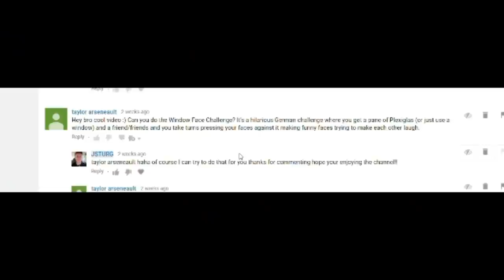Stretch Your Face Challenge (SO FUNNY)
Pantyhose challenge, this is the first of many, hope you guys enjoy because this was a lot of fun to make and will love to do many more for you guys.

jason-sturgeon

Hope all of you guys enjoy the rest of your day!!!